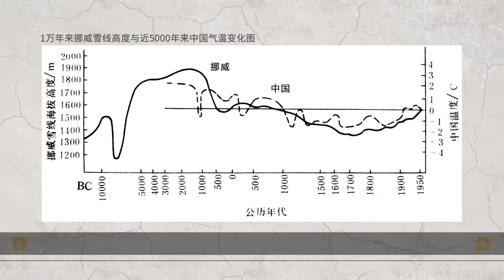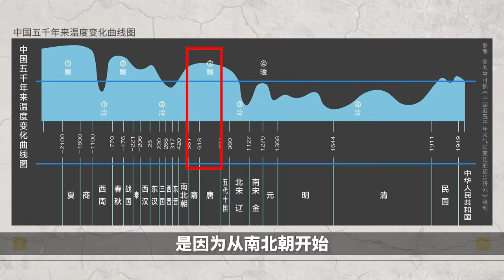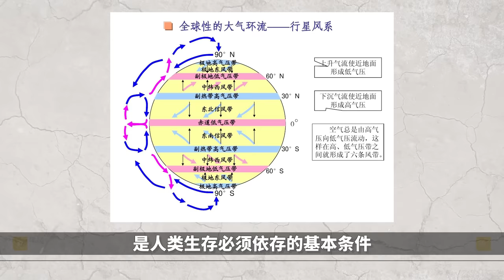温铁军：王侯将相？历史周期？气候变迁与王朝兴衰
构建南方话语体系：气候变迁与文明兴衰